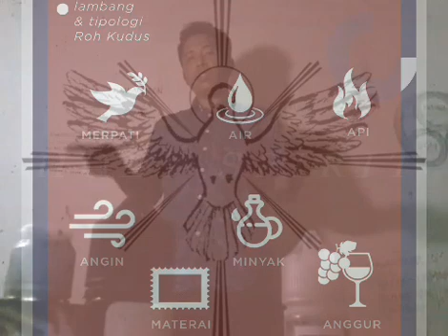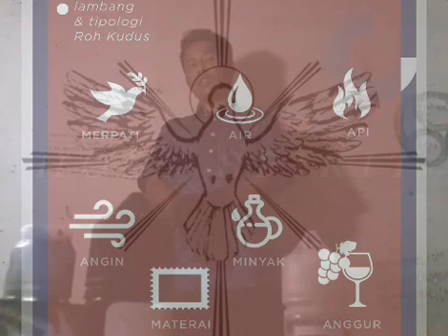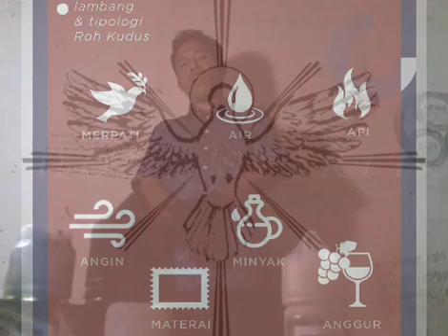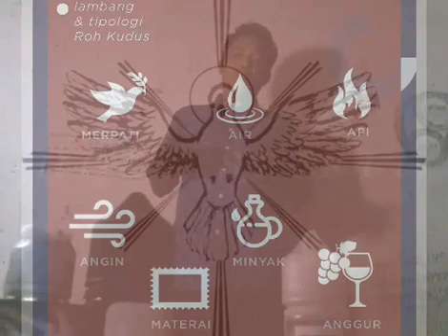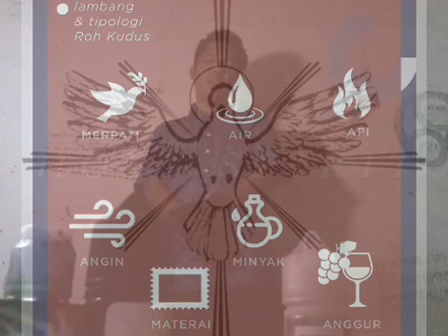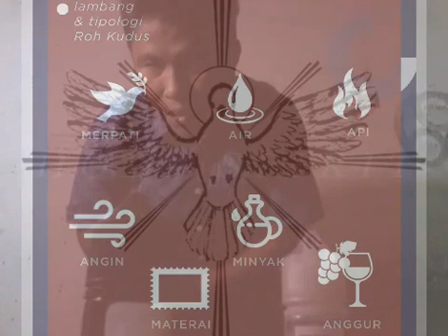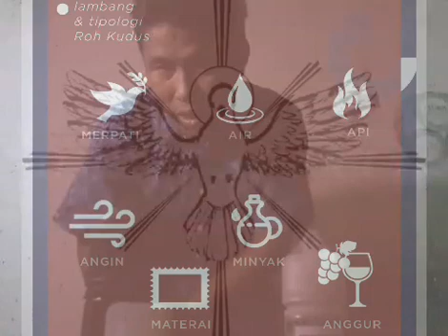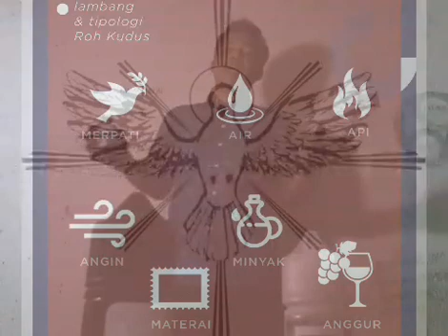APPOINMENT 666 ICDM INTERNATIONAL ALIEN FAMILY